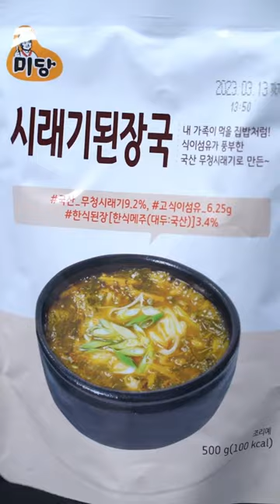시래기된장국500g 미당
섬유질이 풍부한 시래기가 듬뿍~